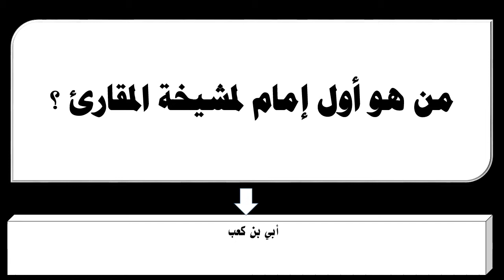من هو أول إمام لمشيخة المقارئ ؟